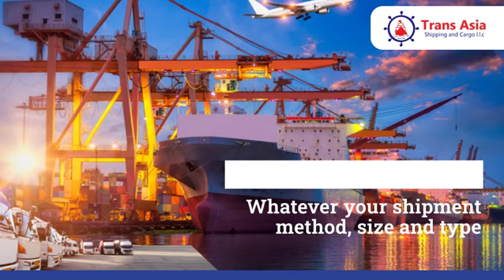Trans Asia Shipping & Cargo LLC – Customs Brokerage Services…!